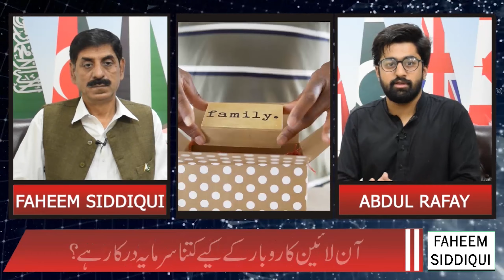Online Karobar Kaisay Shuru Karain | Start Online Business In Pakistan 2022 | Faheem Siddiqui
Online Business Without Money?
Best Online Business Idea 2022?
How to Start Online Business from Home?
In sawalon k jawab janiye is video ma

Pakistan Zindabad!